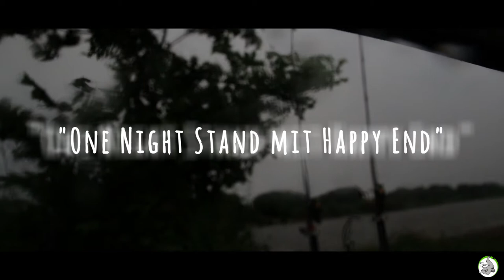Waller bei Gewitter _ Barbe beim Feedern _ Silurus Elbflorenz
Endlich war es mal wieder soweit...

Ich hab mich spontan für eine Nacht am Wasser entschieden.
Das Wetterradar sagte überhaupt nix gutes voraus. Ein Garant für Waller, wie Wir die letzten Jahre feststellen durften.
Genauso wie ich es liebe ;)
Da ich alleine bei misserablen Wetter unterwegs war konnte ich leider nicht wirklich viel Filmen.
Das Wohlbefinden des Silurus hat auch IMMER Vorrang.
Nichtdestotrotz wollte ich euch die folgenden Aufnahmen nicht vorenthalten.

Viel Spaß

LG Silurus Elbflorenz _ Tony
Kamera:
Canon 700D + Sigma 17-50mm